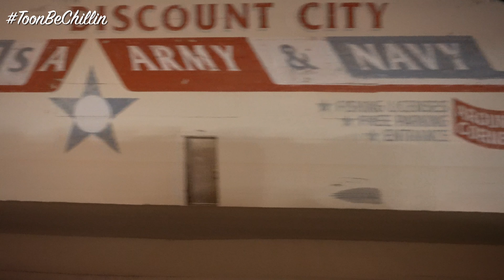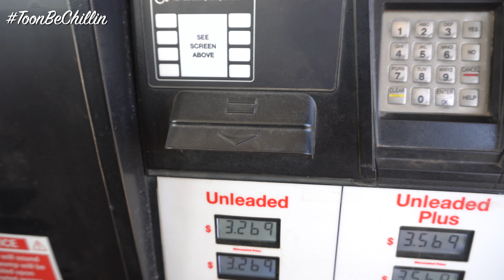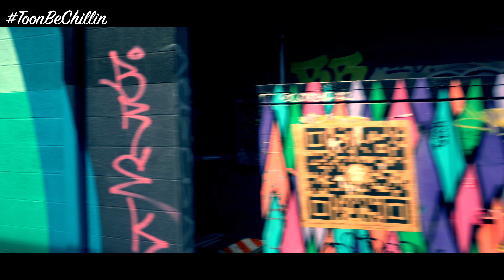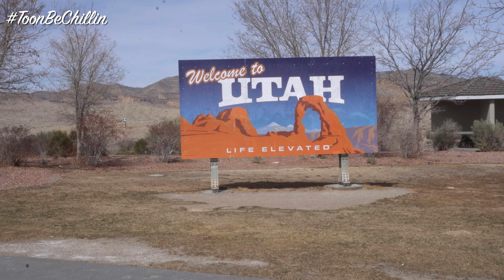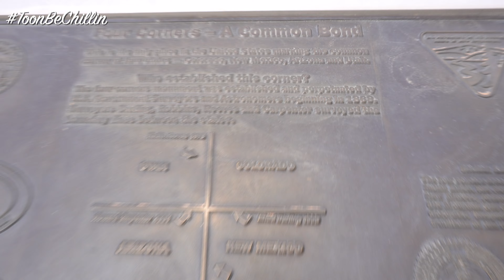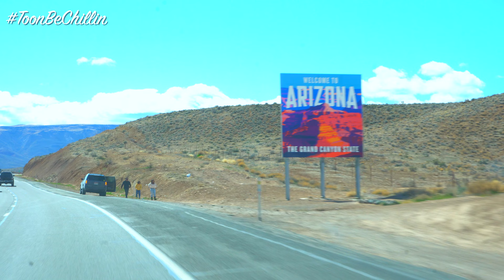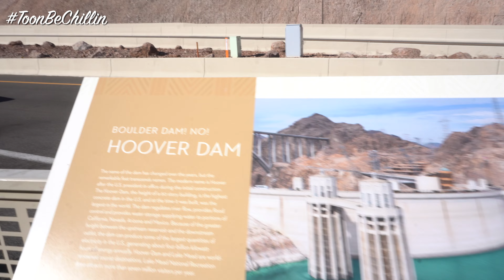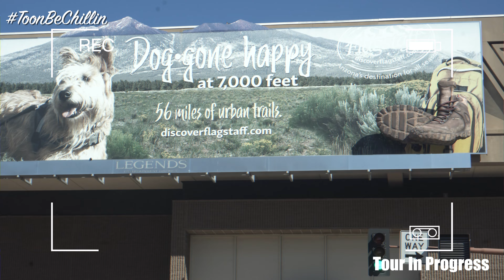BREATHTAKING Arizona Looks RIDICULOUSLY INSANE Its Like Visiting MARS!!!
This is EPISODE 6 for our cross country 48 state tour. In this episode Toon visits some states with AMAZING LANDSCAPES and BREATHTAKING views. Toon and Omi find an AWESOME boondocking location along the way located in the middle of nature. However, the highlight of this episode is Toon's visit to Arizona. He experiences his first DESERT STORM! Unfortunately, the trip does not go as easy as planned and he runs into some road blocks along the way.